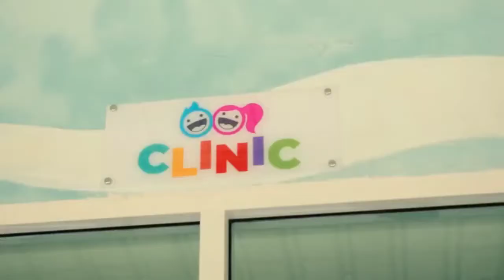Bangkok က RAIS ကျောင်းရဲ့ အစားအသောက်နေရာ နဲ့ ကျောင်းရဲ့ ဆေးခန်းလေးကြည့်ရအောင်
အတန်းလိုက်ဈေးနှုန်းများ

Nursery 223500 ဘတ်
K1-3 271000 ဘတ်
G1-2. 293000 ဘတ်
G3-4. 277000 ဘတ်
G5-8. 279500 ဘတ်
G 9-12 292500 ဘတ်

June to July နှစ်လ ကျောင်းပိတ်ပါသည်။

August to January ကျောင်းတက်ချိန် (၂၀၂၂-၂၀၂၃)

ကျောင်း မနေဖူးသည့် ကလေးဖြစ်ပါက ကလေး passport နဲ့ မိဘနှစ်ပါး passport ရယ် ဓာတ်ပုံ လိုအပ်ပါသည်။ Tourist visa နှစ်လ နဲ့ ထိုင်းကိုဝင်လာရမည်ဖြစ်ပြီး ကျောင်းမှ visa ပြုလုပ်ပေးမည်ဖြစ်ပါသည်။

ကလေးကျောင်းတက်ပြီးသားဖြစ်ပါက တက်ခဲ့သည့်ကျောင်းရဲ့ ရမှတ်များ နဲ့ အတန်း certificate နဲ့ အထောက်အထားများပါလာရမည်ဖြစ်ပါသည်။ အထောက်အထားများ နိုထြရီပြန်လာရပါမည်။ ကလေး passport နဲ့ မိဘနှစ်ပါး passport ရယ် ဓာတ်ပုံ လိုအပ်ပါသည်။ Tourist visa နှစ်လ နဲ့ ထိုင်းကိုဝင်လာရမည်ဖြစ်ပြီး ကျောင်းမှ visa ပြုလုပ်ပေးမည်ဖြစ်ပါသည်။